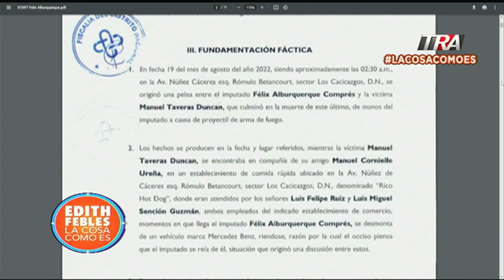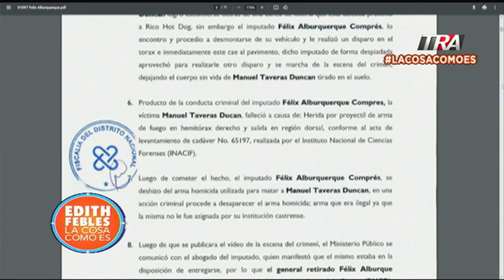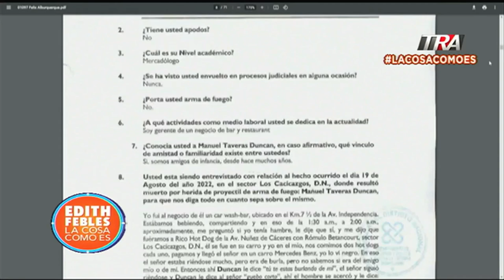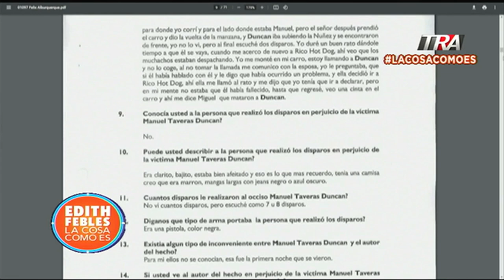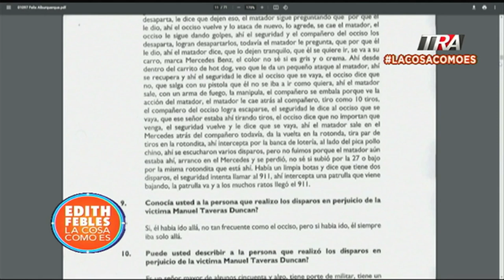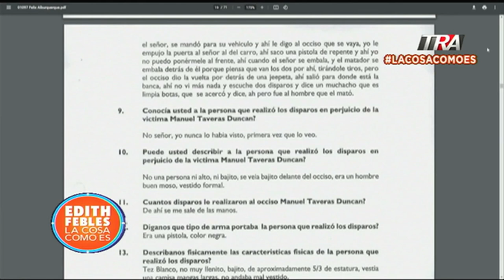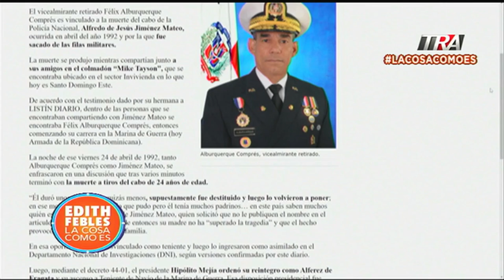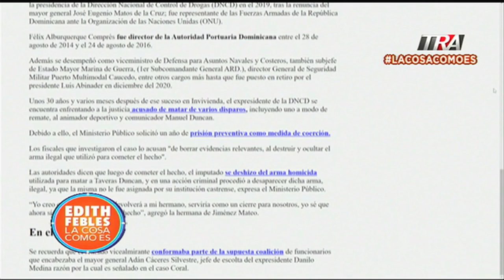Expediente completo Alburquerque Compres/ Caso Duncan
Canal Oficial Periodista Edith Febles